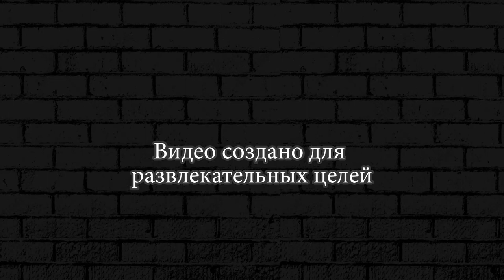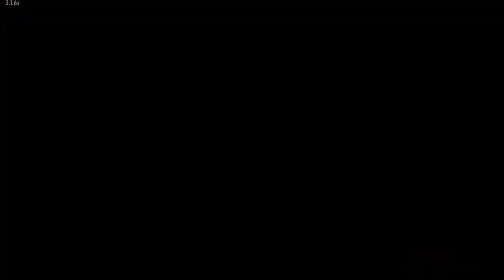The Walking Zombie 2 ► 30 ПОКАТУШКИ С МЭРОМ